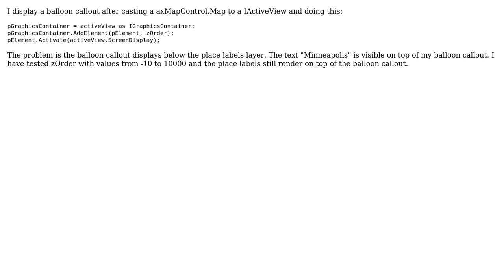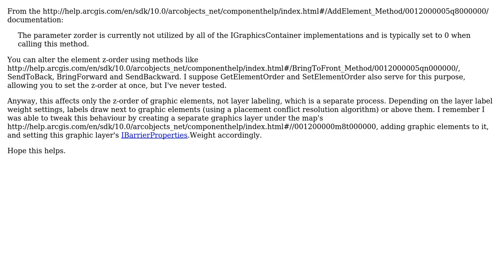GIS: IElement added to IGraphicsContainer ignores zOrder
With thanks & praise to God, and with thanks to the many people who have made this project possible! | Content (except music & images) licensed under CC BY-SA | Music | Images & others | With thanks to user Petr Krebs user patrick and the Stack Exchange Network Trademarks are property of their respective owners. You are responsible for your own actions.